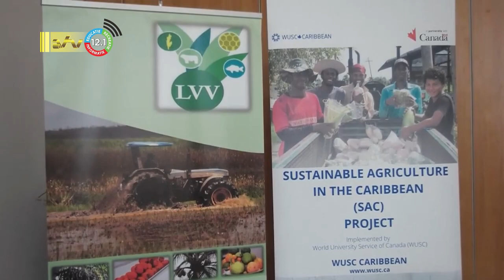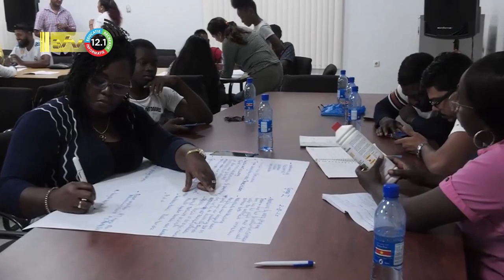04 08 2023 Korte berichten: bankensector, LVV